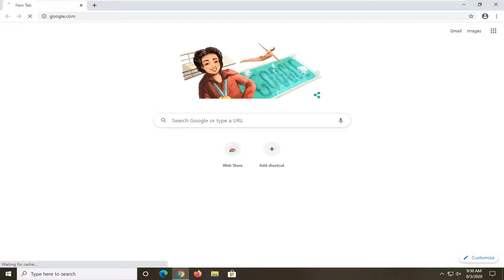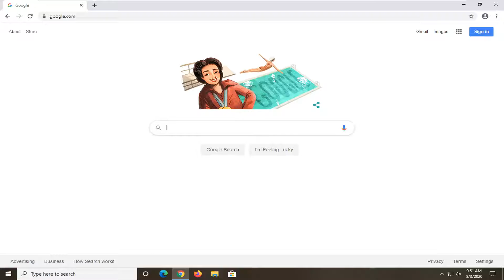How to Fix NVIDIA Graphic Update Error “Unable to Connect to Nvidia” In Windows 10/8/7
When you meet the “Unable to connect to Nvidia” error on your Windows 10/8/7 computer, it often occurs with Nvidia Geforce Experience app. Geforce Experience is a part of Nvidia graphics driver. It can optimize game settings, automatically update video drivers, record videos, etc.

If you encounter this error on your computer, you can firstly check your Internet connection. Still, there are some other solutions to help you fix Unable to connect to Nvidia error on Windows 10/8/7.